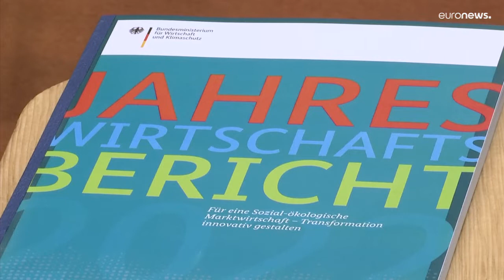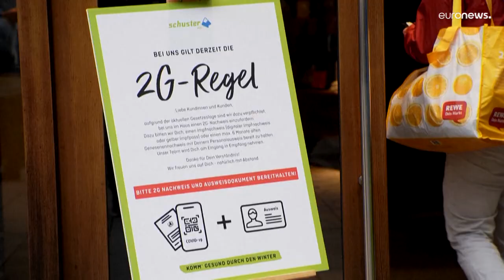Frena l'economia tedesca, riviste al ribasso le previsioni di crescita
Misure anti Covid e incertezza nelle catente di approvvigionamento globale frenano la crescita economica tedesca. Il ministro dell'economia rassicura:'mercato del lavoro stabile'